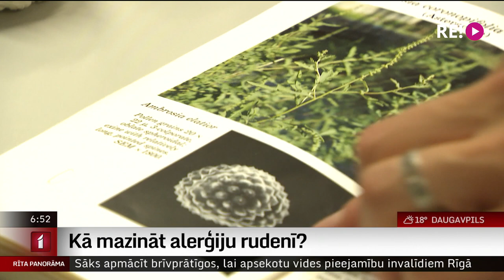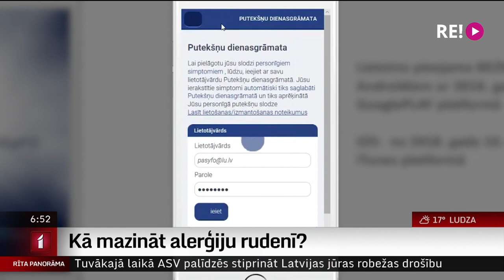Kā mazināt alerģiju rudenī?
Kolēģes Ilzes Skudras veidotajā materiālā vakar skaidrojām, ka nav tā, ka alerģijas ir tikai pavasara problēma - alergēni var izraisīt nepatīkamu pašsajūtu arī patlaban un līdz par septembrim.
    Šorīt uzzināsim iespējas, kā alerģiju var mazināt un kā modernās tehnoloģijas var palīdzēt.